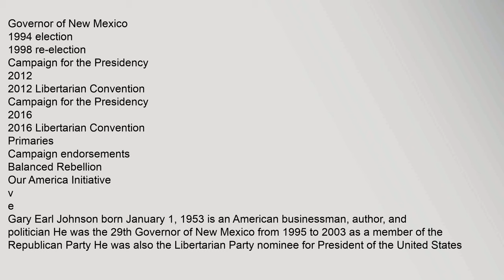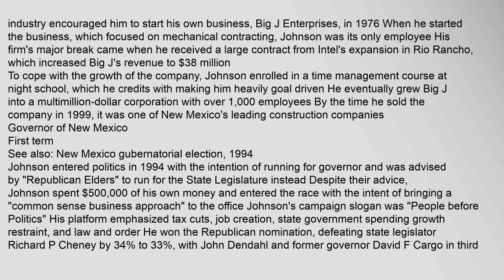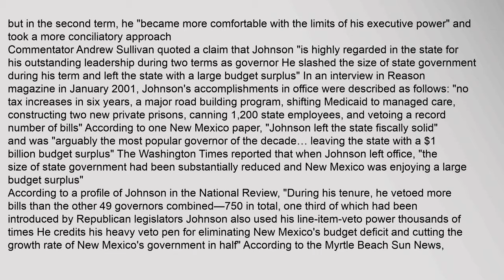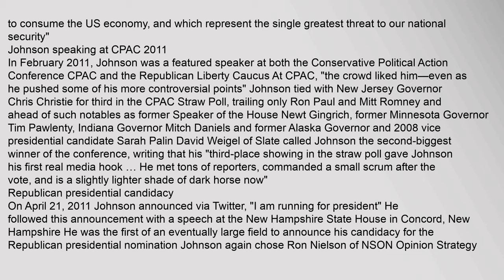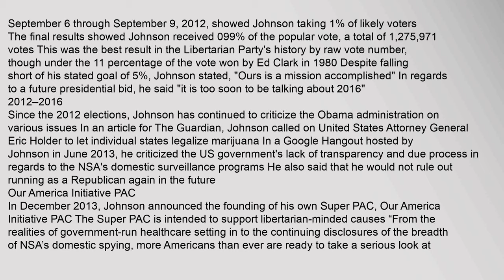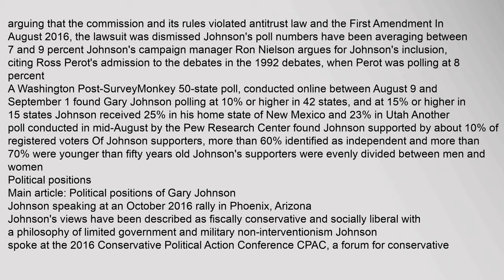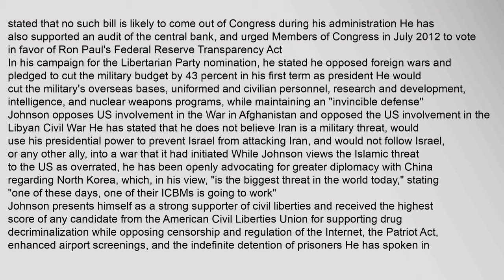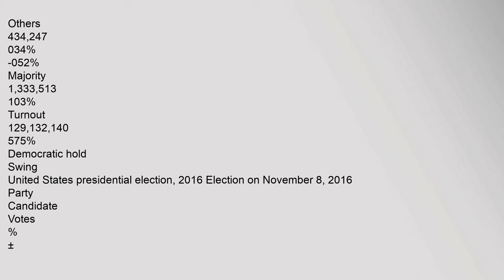Gary Johnson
Governor,of,New,Mexico
1994,election
1998,re-election
Campaign,for,the,Presidency
2012
2012,Libertarian,Convention
Campaign,for,the,Presidency
2016
2016,Libertarian,Convention
Primaries
Campaign,endorsements
Balanced,Rebellion
Our,America,Initiative,
v
e